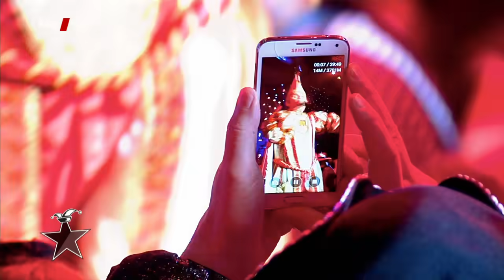Stunksitzung 2019 - Das Original - aus dem Kölner E-Werk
Sie sind schon seit Jahrzehnten nicht mehr aus der Karnevalsszene wegzudenken: die kultige Kölner Stunksitzung und ihre Hausband Köbes Underground mit dem bissigen Polit-Humor und der gelungenen Persiflage auf den rheinischen Karneval.Wie immer mischen Ensemble und Musiker in der Stunksitzung 2019 Karneval, Klamauk und Konzert mit liebenswertem kölschen Flair. Sitzungspräsidentin Biggi Wanninger führt diesmal nicht nur schlagfertig durch die Sitzung, sondern liefert auch eine lautstarke Variante der SPD-Parteivorsitzenden Andrea Nahles.